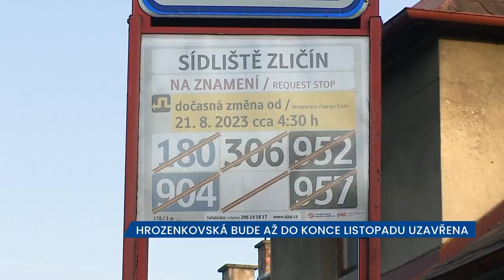Hrozenkovská v Praze je až do konce listopadu uzavřena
Na komunikaci Hrozenkovská v úseku mezi ulicemi Na Radosti a Nedašovská aktuálně probíhá kompletní rekonstrukce vozovky. Jde o souvislou údržbu, která si vyžádala úplnou uzavírku silnice, kdy doprava bude vedena po objízdné trase. Uzavírka s sebou přinese dopravní omezení jak pro cestující autem, tak městskou hromadnou dopravou. Provizorní přejezd mezi ulicemi Nedašovská a Na Radosti bude určen pouze pro autobusy. Automobilová doprava bude vedena ve směru od Sobína ulicí Strojírenská, ve směru k ulici Plzeňská ulicí Na Radosti. Na dodržování dopravních opatření bude dohlížet městská policie.